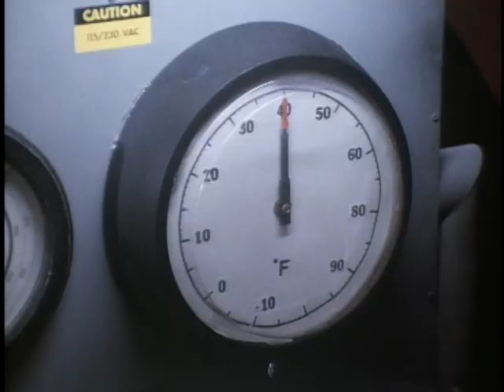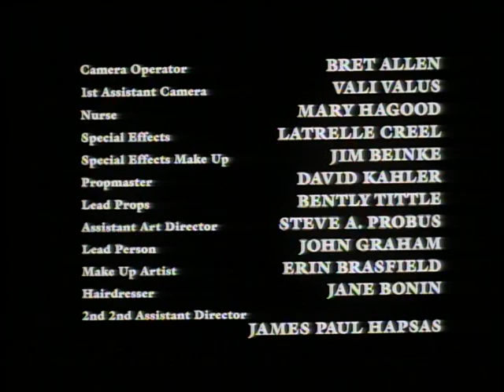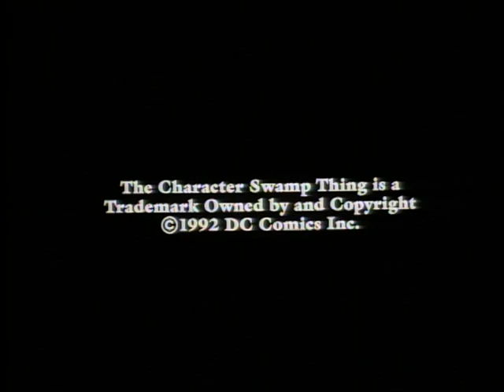Moss Dude - S02E29 - Future Tense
Does not include Arcane and Graham in a Planet of the Apes cage.